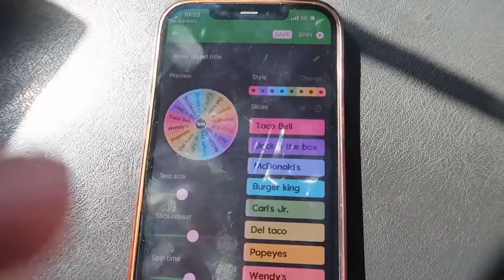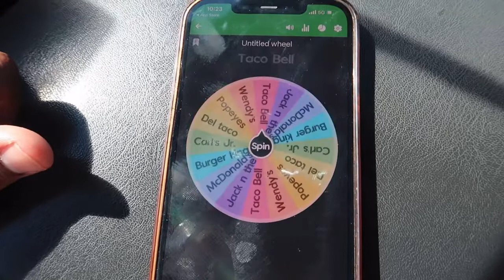Roulette App Picks What I Eat For Lunch | Del Taco New Cinnamon Roll Shake!!!!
In todays video I’m doing something new! Im letting a randomizer app choose what I am eating for lunch today! Lets see what it chose and Let’s see what I ordered!!!

Yo yo yo! Be ready for all the dope content that’s coming this way! Vlogs, Gaming, Reviews, Fishing, ATV, Investments and so much more!
Facebook: Bobby Ortiz Jr.

Hope y’all enjoyed this vid because I had a ball making it!